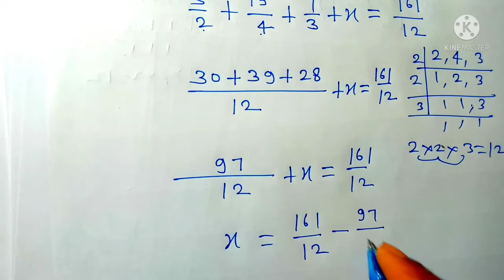मिश्रित भिन्न। मिश्रित भिन्न क्या है। mishrit bhinn kaise karte hain। fraction। bhinn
JMB study tips

your enquiries
fraction
fraction in Hindi
mixed bhinn kaise karte hain
mixed fraction in Hindi
anuchit bhinn
sam bhinn
type of fraction in Hindi
fraction in Hindi PDF
proper and improper fraction in Hindi
improper fraction in Hindi
mishrit bhinn in English
what is proper fraction in Hindi definition
मिश्रित भिन्न
मिश्रित भिन्न क्या होते हैं
मिश्रित भिन्न क्या है
मिश्रित भिन्न को विषम भिन्न में कैसे बदलते हैं
मिश्रित भिन्न उदाहरण सहित
मिश्रित भिन्न के सवाल